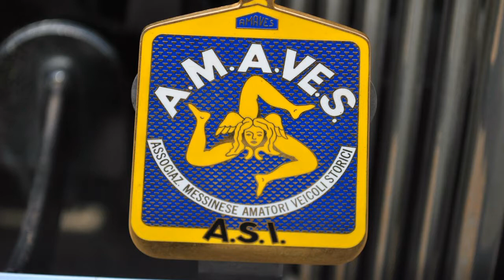2° raduno auto d'epoca "Città di Gioiosa Marea" 2013 (integrale)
- Video in risoluzione  HD è consigliabile la visione a tutto schermo.
- Cliccate sul quadratino in basso a destra.